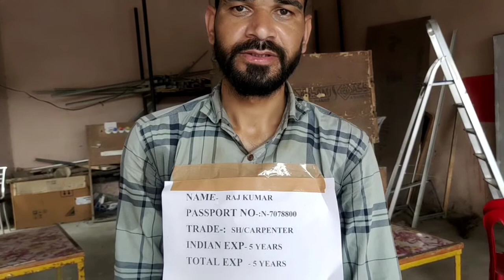raj kumar s carpenter